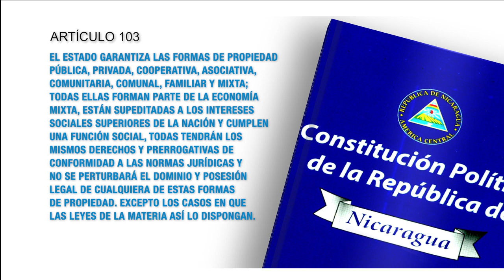Constitución Política artículo 103